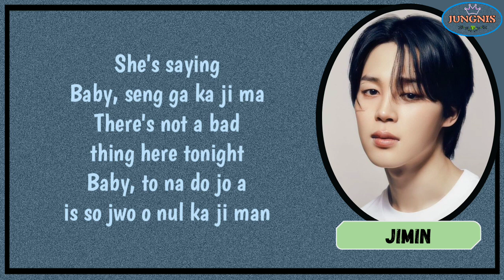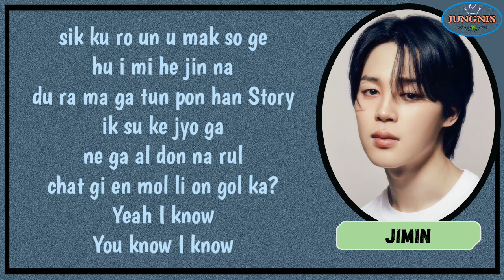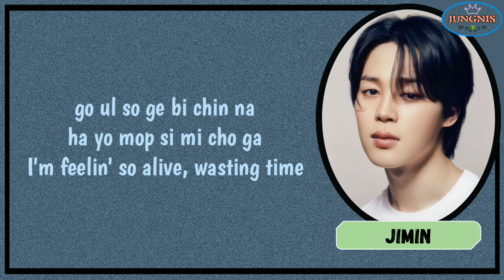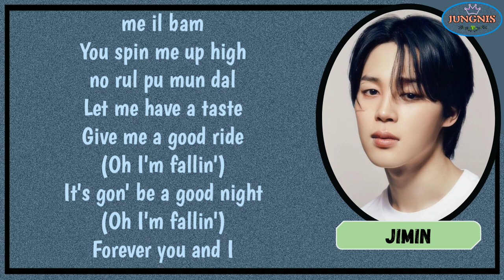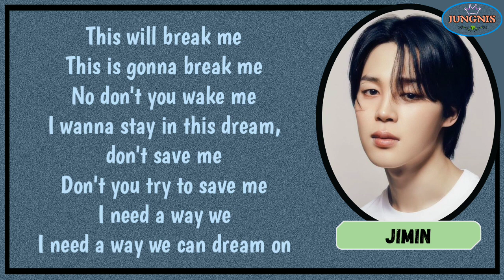JIMIN - LIKE CRAYZ | Easy Lyrics